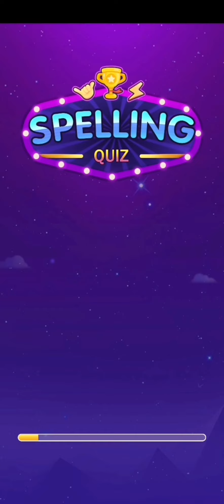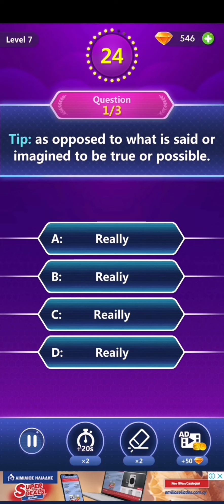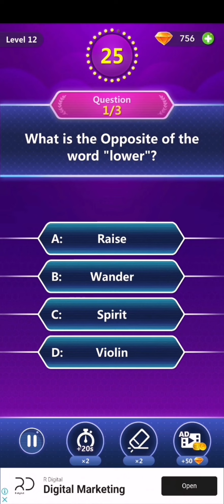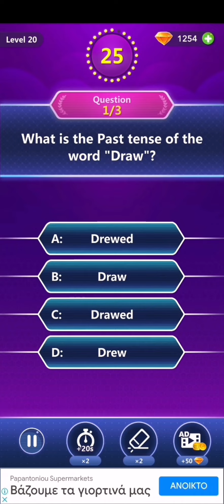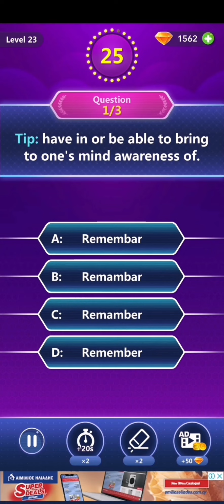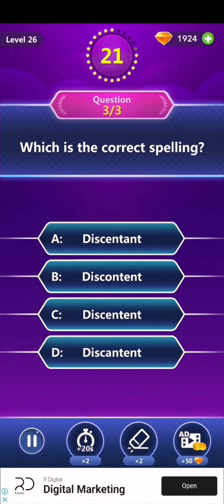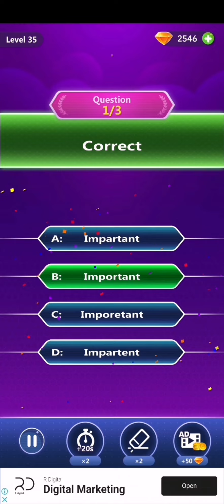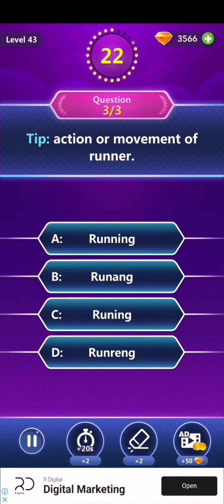SPELLING QUIZ LEVEL 1- 46